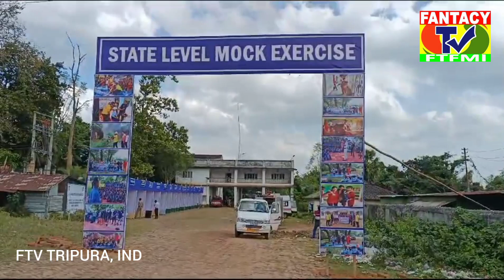রাজ্য জুড়ে ভূমিকম্প মোকাবেলার উপর মহড়া প্রদর্শন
প্রাকৃতিক দুর্যোগ মোকাবিলার উপর বিশেষ মোহড়া

এিপুৱা অফিস, ২১ ডিসেম্বর, ২০২৩ : প্রাকৃতিক দুর্যোগ মোকাবেলার উপর বৃহস্পতিবার রাজ্য জুড়ে মহড়া প্রদর্শন করা হয়। এইদিন সমগ্র রাজ্যের ৪১ টি স্থানে মহড়া প্রদর্শন করা হয়। ত্রিপুরা ডিজাস্টার ম্যানেজমেন্ট অথরিটির উদ্যোগে এবং ন্যাশনাল ডিজাস্টার ম্যানেজমেন্ট অথরিটির সহায়তায় এই মহড়া প্রদর্শন করা হয়। রাজধানীর আইজিএম হাসপাতালেও এইদিন মহড়া প্রদর্শন করা হয়।

প্রতি বছর এক বার এই ধরনের মহড়া প্রদর্শন করা হয়। বিপর্যয় মোকাবিলার জন্য রাজ্য কতটা প্রস্তুত তা খতিয়ে দেখতে এই মহড়া প্রদর্শন করা হয়। এইদিন আইজিএম হাসপাতালে মহড়া প্রদর্শনের সময় উপস্থিত ছিলেন স্টেট ডিজাস্টার ম্যানেজমেন্টের সেক্রেটারি টি.কে দেবনাথ। এইদিন মূলত ভূমিকম্প হওয়ার পর পরিস্থিতি কি ভাবে মোকাবেলা করা হবে, কি ভাবে বহুতলে আটকে পড়া লোকজনদের উদ্ধার করা হবে সেই বিষয়ে মহড়া প্রদর্শন করা হয়।

স্টেট ডিজাস্টার ম্যানেজমেন্টের সেক্রেটারি টি.কে দেবনাথ জানান, বছরে একবার এই ধরনের মহড়া প্রদর্শন করা হয়। এইদিন সমগ্র রাজ্যের ৪১ টি স্থানে মহড়া প্রদর্শন করা হয়। আগরতলা শহরের ৫ টি স্থানে মহড়া প্রদর্শন করা হয়েছে। মহড়া প্রদর্শনে বিভিন্ন দপ্তরকে যুক্ত করা হয়েছে বলেও জানান তিনি।

শান্তির বাজার মহকুমা শাসকের উদ্দ্যোগে কেন্দ্রীয় বিদ্যালয়ে অনুষ্ঠীত হয় প্রাকৃতিক দুর্যোগ মোকাবিলার উপর বিশেষ মোহড়া।

প্রাকৃতিক দুর্যোগহলে লোকজনদের কিভাবে রক্ষা করা যায় তা নিয়ে সারা রাজ্যের সাথে শান্তির বাজার মহকুমা শাসকের উদ্দ্যেগে বিশেষ মোহড়া অনুষ্ঠীত করা হয়। শান্তির বাজার মহকুমা শাসক অভেদানন্দ বৈদ্য, অতিরুক্ত মহকুমা শাসক দেবজ্যোতি রায়, ডি সি এম সৌমেন দেবের অক্লান্ত পরিশ্রমে সমস্ত লাইন ডিপার্টমেন্টের সহযোগীতায় শান্তির বাজার কেন্দ্রীয় বিদ্যালয়ে সুন্দরভাবে প্রাকৃতিক দুর্যোগ মোকাবিলার উপর বিশেষ মোহড়া অনুষ্ঠীত করা হয়।  আজকের মোহরায় প্রাকৃতিক দুর্যোগহলে কিভাবে লোকজনদের রক্ষাকরাযায় তা নিয়ে প্রদর্শনী করা হয়। প্রাকৃতিক দুর্যোগে আহত ও নিহতদের উদ্ধার করা হয়। আজকের এই অনুষ্ঠান কর্মসূচী ও দুর্যোগে ক্ষতির বিভিন্ন দিকগুলি সম্পর্কে সংবাদ মাধ্যমের সামনে জানালেন শান্তির বাজার মহকুমার অতিরুক্ত মহকুমা শাসক।